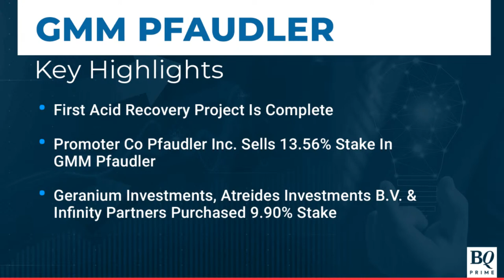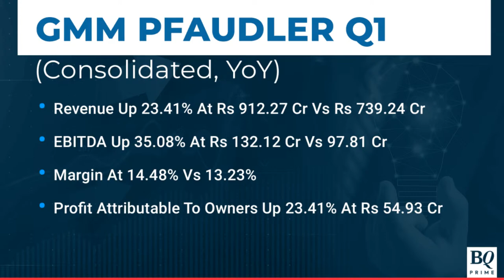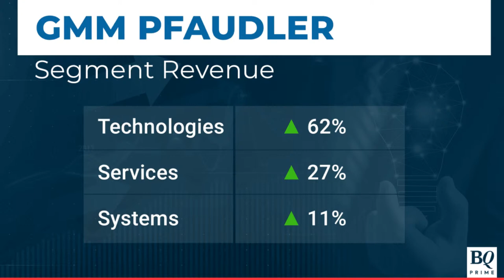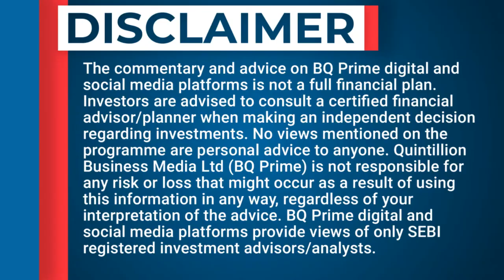Pfaudler Sells 13.56% Stake In GMM Pfaudler | BQ Prime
GMMPfaudler's MD Tarak Patel shares details on the company's recent block deals and the demand outlook for the chemical industry.